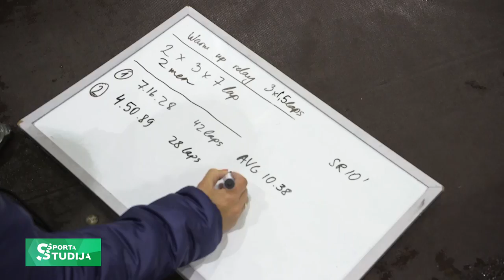Roberto Puķītis trenējas pie Evitas Krievānes kopā ar Latvijas šorttreka izlasi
Pēc Phjončhanas olimpiskajām spēlēm Puķītis paziņoja, ka vairs nepārstāvēs Latviju. Kā galveno iemeslu viņš minēja nesaskaņas ar treneri Evita Krievāne Moiseičenko.
Vēlāk gan Puķītis savas domas mainīja un bija gatavs turpināt startēt zem Latvijas karoga, ja vien trenere nebūs Krievāne. Kopš jūlija vidus gan Roberto trenējas Latvijas izlases sastāvā, kuru trenē tieši Krievāne.
Līdz ar Puķīša pievienošanos izlasei, Latvijas komanda kļuvusi ievērojami spēcīgāka stafetē. Gan komandai, gan sportistiem individuāli sezonas galvenais starts būs Eiropas čempionāts, kas nākamā gada janvārī norisināsies Nīderlandē.